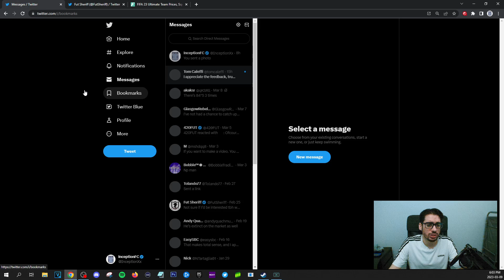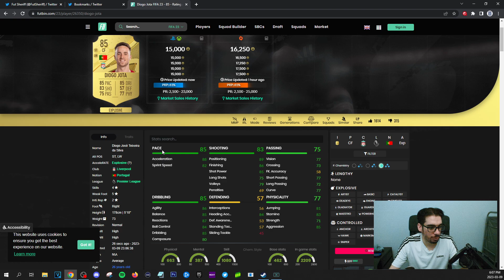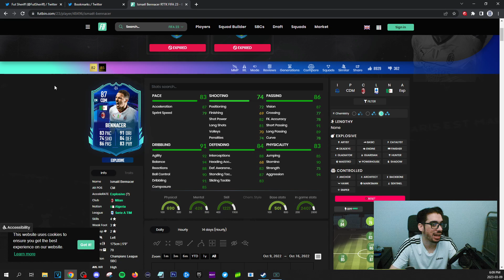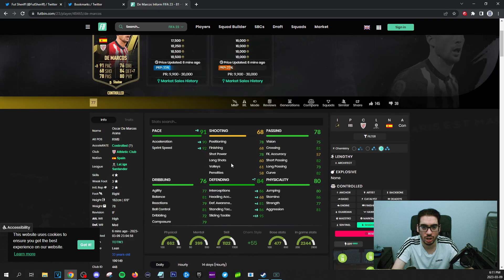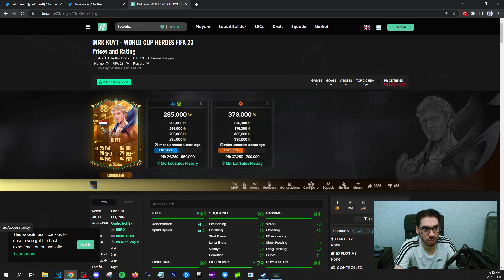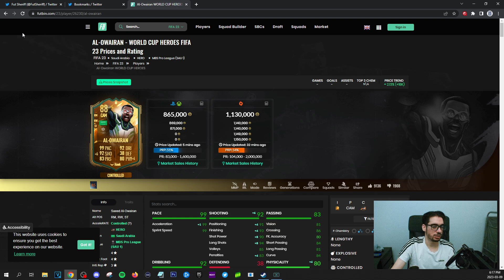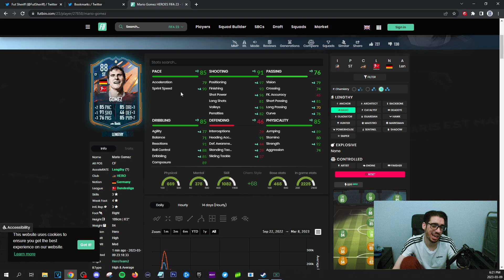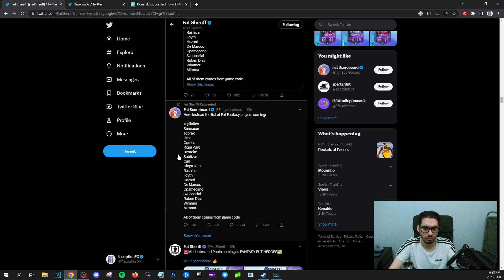LET'S GOOO!!!😍 FULL FANTASY FUT/HERO TEAM 2 CARDS LEAKED?! - FIFA 23 ULTIMATE TEAM